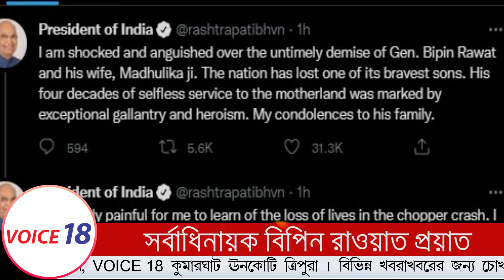সর্বাধিনায়ক বিপিন রাওয়াত প্রয়াত ||BipinRawat ||CDS || VOICE 18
VOICE 18
Name of Production House: FLAXEN MEDIA WORKS

হেলিকপ্টার ক্রাশে মৃত্যু হলো Chief of Defense Staff, Bipin Rawat এর |

    Coonoor-এ সেনা Helicopter-এ দুর্ঘটনা। ঘটনার জেরে মৃত চার। Helicopter-এ ছিলেন Chief of Defense Staff, Bipin Rawat।  সঙ্গে ছিলেন উনার স্ত্রী Tamil Nadu-তে MI 17 VI  হেলিকপ্টারে দুর্ঘটনা ঘটে । অনুষ্ঠানে যোগ দিতে যাওয়ার সময় এই দুর্ঘটনা ঘটে। আগুন ধরে যায় এই Helicopter-এ। যান্ত্রিক গোলযোগে দুর্ঘটনা ঘটে বলে অনুমান। উদ্ধার করা হয়েছে ১৩ টি মৃত দেহ |
রোবটের মৃত্যুতে টুইট করে  শোক প্রকাশ করেছেন রাষ্ট্রপতি ও প্রধানমন্ত্রী নরেন্দ্র মোদী এবং  ত্রিপুরার মুখ্যমন্ত্রী বিপ্লব কুমার দেব ,